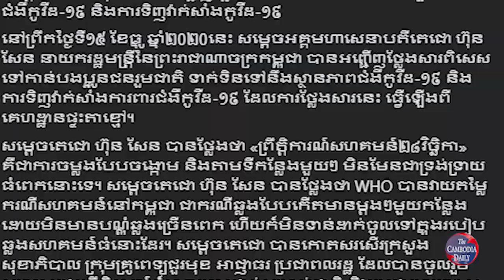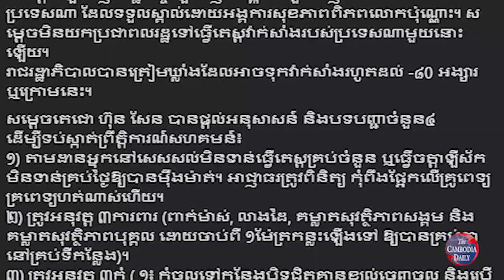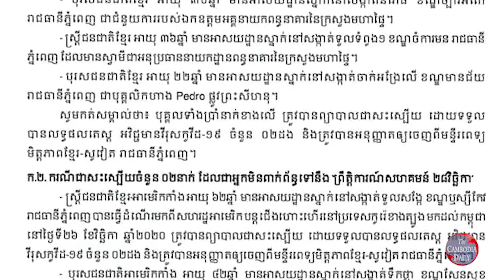លោក ហ៊ុន សែន អះអាងថា ព្រឹត្តិការណ៍សហគមន៍ ២៨វិច្ឆិកា គ្រប់គ្រងបាន តែមិនទាន់បញ្ចប់ទាំងស្រុងទេ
ប្រមុខរដ្ឋាភិបាលលោកហ៊ុន សែន បានអះអាងថា ព្រឹត្តិការណ៍ សហគមន៍២៨វិច្ឆិកា គ្រប់គ្រងបាន ប៉ុន្តែនៅមិនទាន់បញ្ចប់ទាំងស្រុងនៅឡើយទេ។